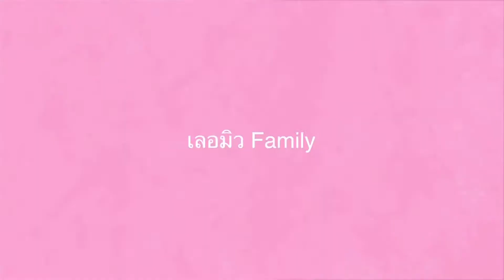กินอาหาร ออกนอกบ้านกันสักหน่อย วันนี้กินที่ Padaro Beach Grill ตอนใต้ซานต้า บาร์บาร่า |Family Outing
Oceanside American eatery & bar with picnic-style.

ถ้าชอบคลิปนี้ อย่าลืมกดไลค์ กดกระดิ่งด้วยนะคะ จะได้ไม่พลาดคลิปใหม่ๆของพวกเราค่ะ